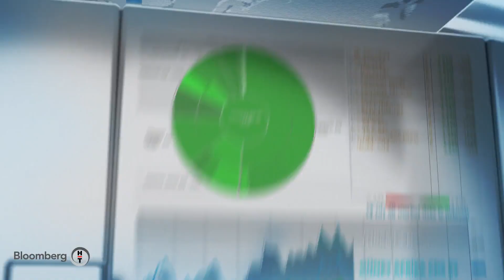Otomotiv Ekonomisi | 24.11.2020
Otomotiv endüstrisi bu programda masaya yatırılıyor. Sektörün tüm paydaşları Otomotiv Ekonomisinde bir araya geliyor. Her hafta farklı konu ve konuklar günümüzün en önemli iş kollarından birini tartışıyorlar...